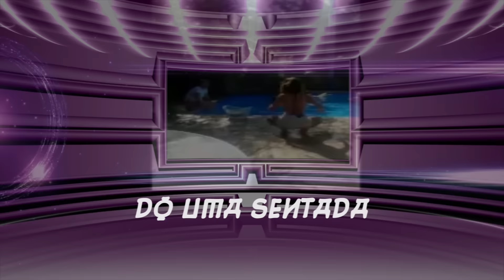MC Kaffa - Estilo Alerquina (Lyric Video) Dj Shneider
Criação: Diogo S.B
Produção: DjShneider

MC Kaffa - Estilo Alerquina
Disponivel em todas as plataformas digitais

Este (Lyric Video) é um produto original e próprio da Gravadora e Editora FA EXPLODE. A cópia dele ou o reenvio do mesmo resultará em grandes implicações ao seu canal do youtube ou até a exclusão do mesmo.

Divulgue seu trabalho no canal FA EXPLODE